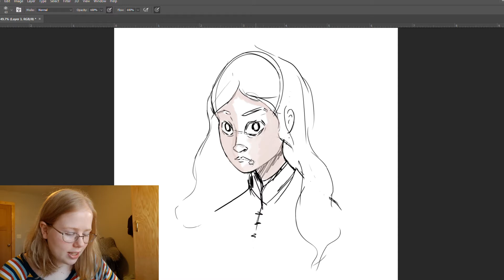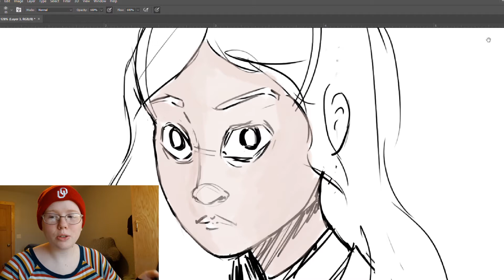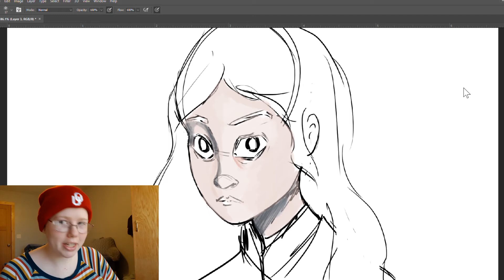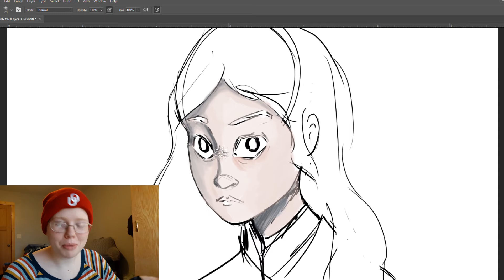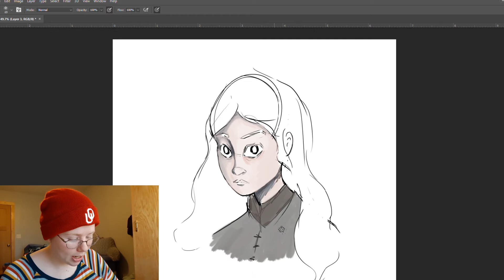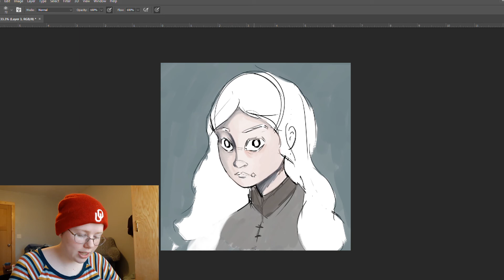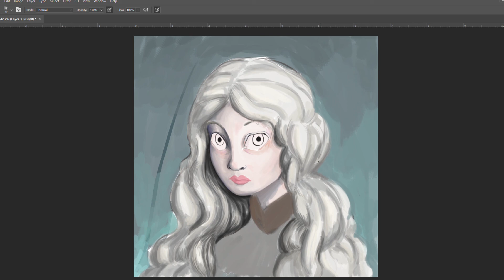The Witcher Netflix Show is GOOD?? | Review And Fanart!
Hi guys! Today I'm reviewing The Witcher Netflix series while drawing fan art of Ciri. Hopefully you guys like this format! The actual painting took quite a long time, because I'm pretty new to painting. But I like how it turned out. I hope you do too! And share me your thoughts on the Witcher, whether you liked it or not and tell me who your favorite character is.